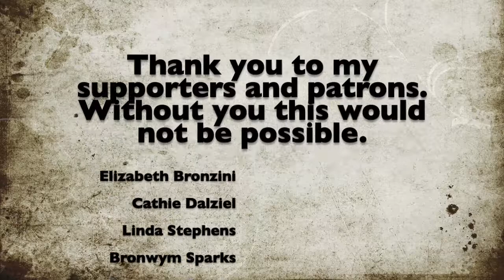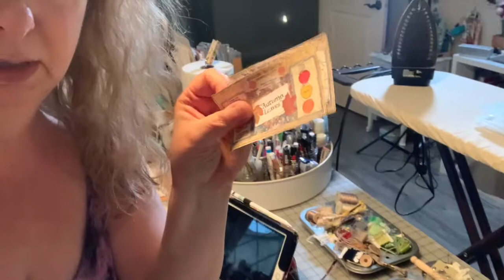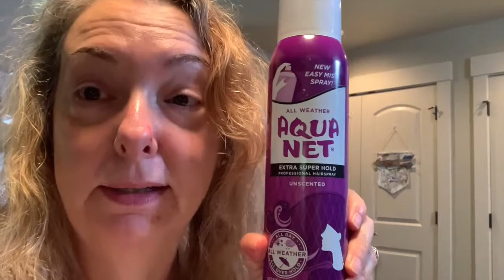Vlog 10-4-20 To 10-10-20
Zombie pattern